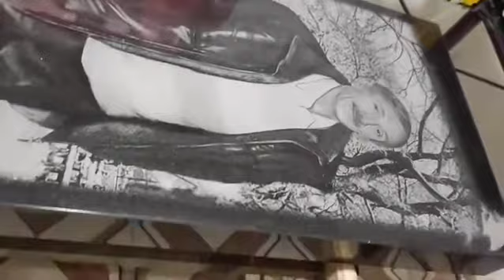Etching granite - photoengraving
Using Engraving Machine Robotics from Mirtels company for Etching photo on Stone